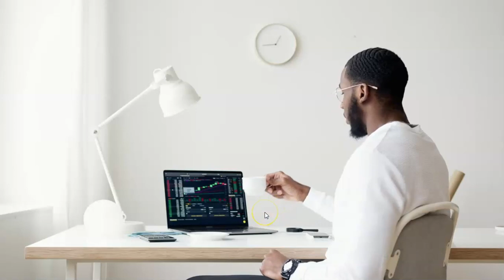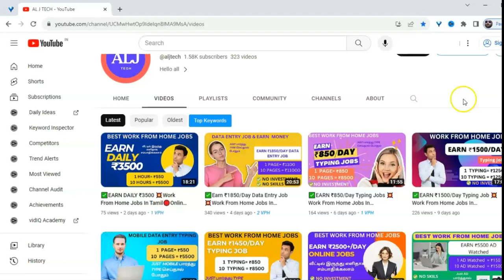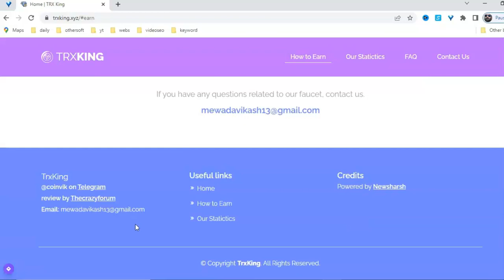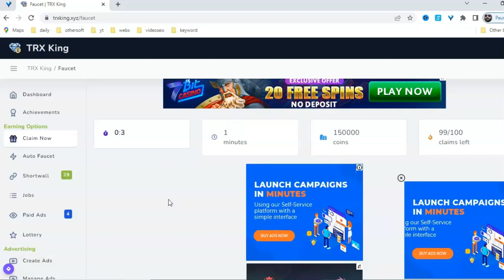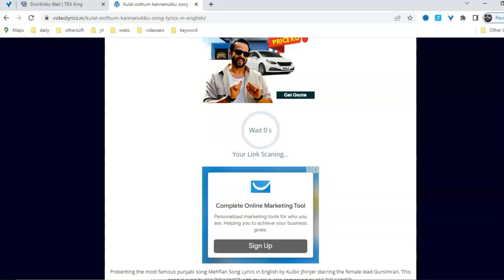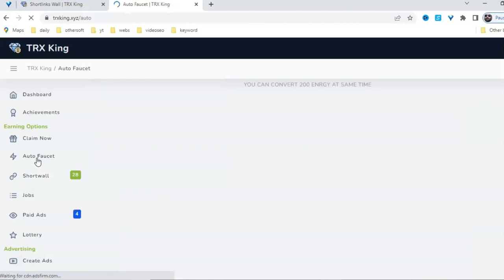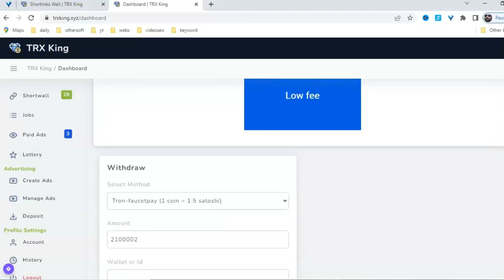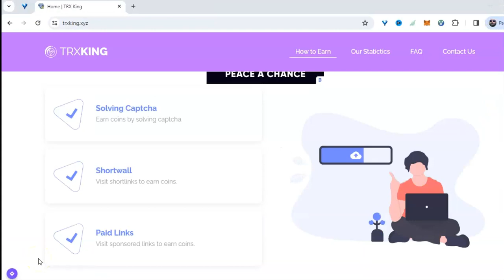✅Captcha Typing Job🔴Online Jobs At Home🔥Work From Home Jobs Tamil ✅Make Money Online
In this video, you'll find Step by Step Tutorial of Best Work From Home Jobs & Earn ₹1800 Daily, Best Online Jobs at Home In Tamil Work From Home Online Jobs in Tamil Earn Money Online Tamil 2023.

Here is My Another Channel Super Earning tamil,

➡️ Any doubt's & Suggestions
👉 Message telegram :- @raja k

If you're a student, working person, or housewife who is searching for good and Best Work From Home online & make money Online Jobs then you have come to the right place.
If you want me to do more such AL J TECH videos,